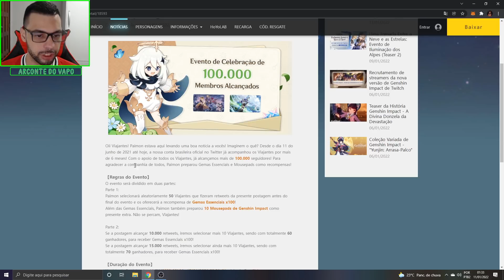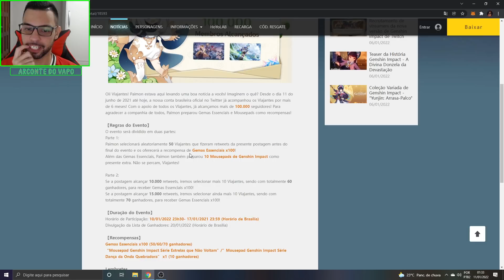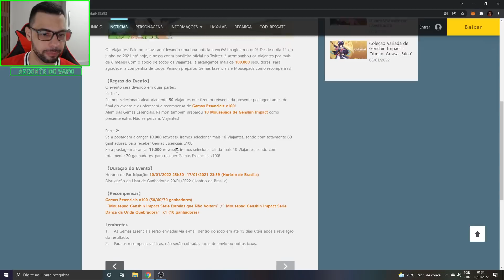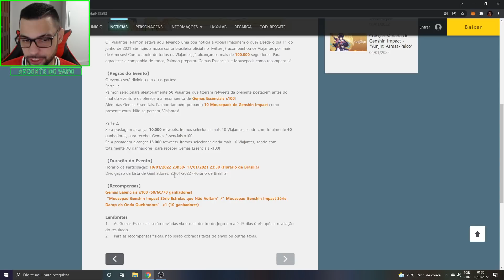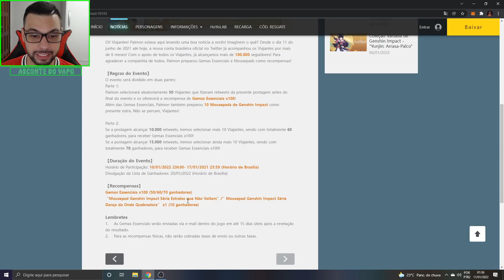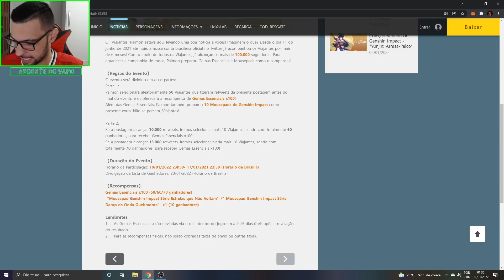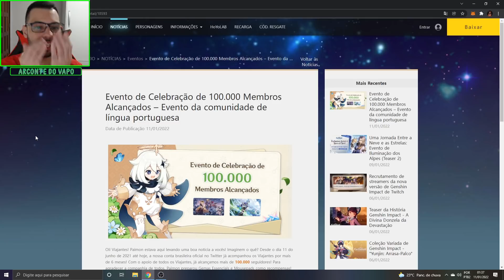MAIS UM EVENTO FLOPADO!! 70 GANHADORES DE 100 MIL PESSOAS KKKKK GENSHIN IMPACT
Memória Ram: 2 Pente Kingston Hyperx Fury Ddr4 8gb (16gb) 2400 Mhz Black
Placa de Vídeo: GeForce RTX 2060 OC 6GB GALAX
HD: 1 TB
Fonte: Thermaltake 600W 80 Plus White Smart Series